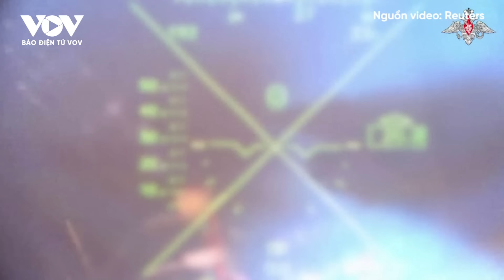Ukraine dựa vào vũ khí nội địa để tập kích các sân bay quân sự Nga | Báo Điện tử VOV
Báo Điện tử VOV | Do phương Tây vẫn chưa cho phép Ukraine sử dụng tên lửa viện trợ để tấn công sâu bên trong lãnh thổ Nga, Ukraine buộc phải sử dụng vũ khí nội địa để nhắm vào các sân bay Nga nhằm giảm khả năng Moscow tiến hành các cuộc tập kích hàng loạt.

37 Bà Triệu, Hoàn Kiếm, Hà Nội, Việt Nam